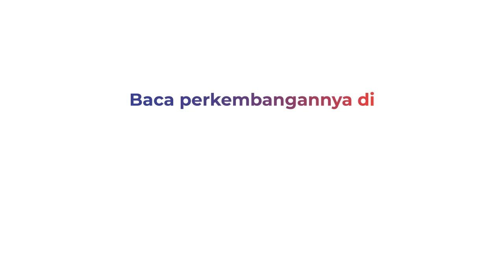Pelaku Pembunuhan Anak Sendiri Sempat Gunakan Narkoba, Motif Kesal Istri Minta Cerai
Rizki Noviansi ayah sadis  yang tega membunuh anak dan menganiaya istri sendiri hingga kritis harus mempertanggungjawabkan perbuatannya kepada aparat penegak hukum. Pegawai honorer Bappenda Kabupaten Bogor itu tega menghabisi nyawa anak sendiri karena kesal sang istri meminta cerai.

Peristiwa tragis ini bermula saat pelaku dan istri terlibat pertengkaran di dalam rumah. Entah setan apa yang merasuki pelaku langsung mengambil golok dan menganiaya sang istri. Tak sampai disitu pelaku juga menganiaya anak sendiri hingga tewas. Saat dibunuh sang anak yang berusia 12 tahun masih mengenakan seragam sekolah.

Polisi menyebutkan, sebelum penganiayaan terjadi pelaku sempat mengkonsumsi narkoba jenis sabu. Atas perbuatannya pelaku terancam hukuman penjara 15 tahun.